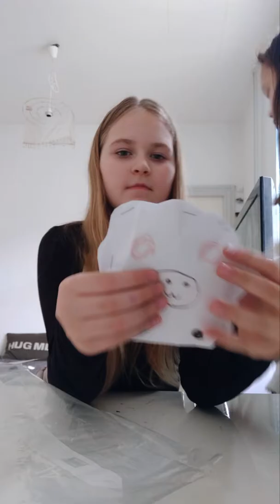Squshy tag /Kiss,Marry or kill | Laura Dahl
Homemade squshys 😍